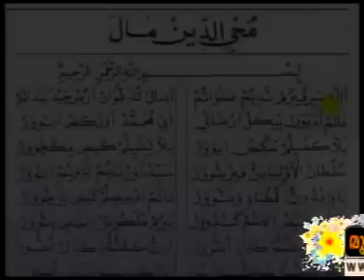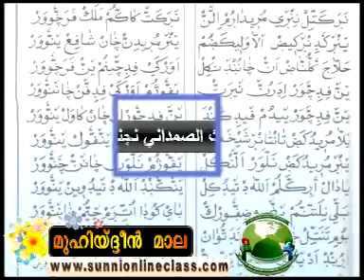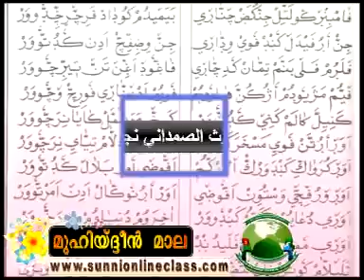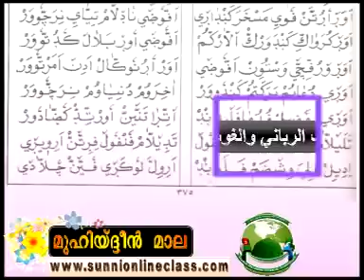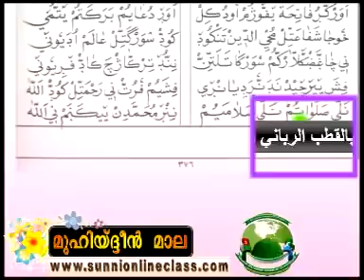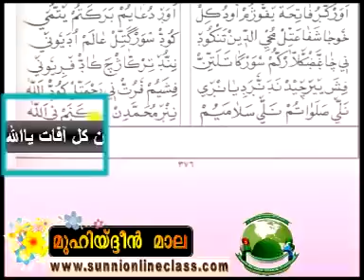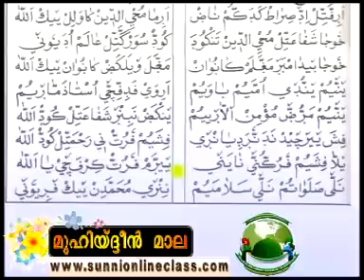MUHIYADHEEN MALA - മുഹിയദ്ധീന്‍ മാല TEXT WITH AUDIO